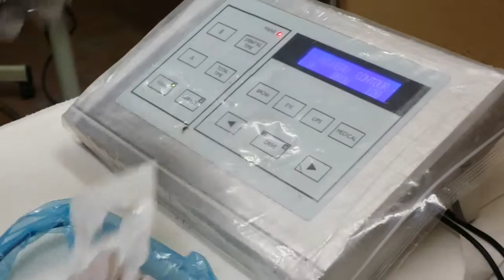Delineado de cejas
Permanent eyebrow makeup demonstration.